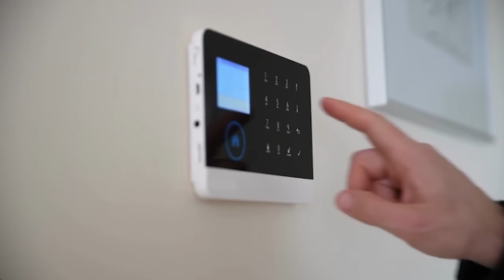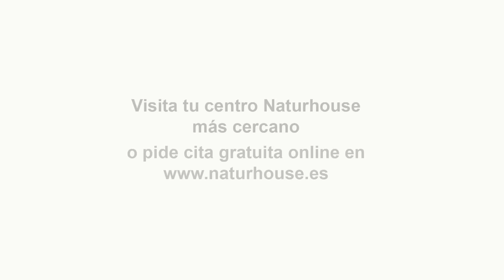💥Ya está aquí: Sánchez lanza el ministerio de la verdad: empieza la persecución de la prensa libre💥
Para encarar una legislatura convulsa, en la que ha llegado a acuerdos con el separatismo, Pedro Sánchez ha llevado a cabo una reorganización en la estructura de Moncloa. Una de las principales novedades en el organigrama de la Presidencia del Gobierno es la creación de un Departamento de Discurso y Mensaje, con el rango de dirección general. Dicha entidad se encuentra en la Dirección Adjunta del Gabinete de la Presidencia del Gobierno y estará bajo las órdenes de Antonio Hernando. Además, este departamento contará con una Unidad de Mensaje, cuyo titular tendrá rango de subdirector general, tal como ya ocurría anteriormente.

La importancia que el presidente socialista otorga a los mensajes transmitidos por su Gobierno se revela a través de la creación de este departamento, en un mandato caracterizado por las concesiones a sus aliados separatistas y proetarras. En primer lugar, la tramitación parlamentaria de la Ley de Amnistía ya ha comenzado y se espera que sea aprobada en los primeros meses del próximo año. Esta norma, acordada con el separatismo, implicará la eliminación de los delitos cometidos en el proceso separatista catalán, incluyendo los relacionados con el terrorismo, y permitirá el retorno inmediato del ex presidente catalán fugado, Carles Puigdemont.